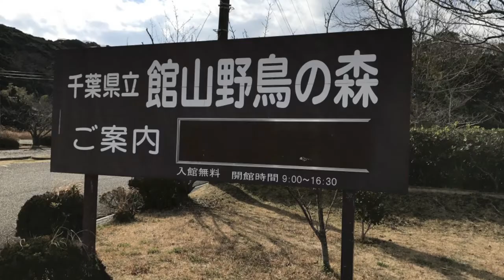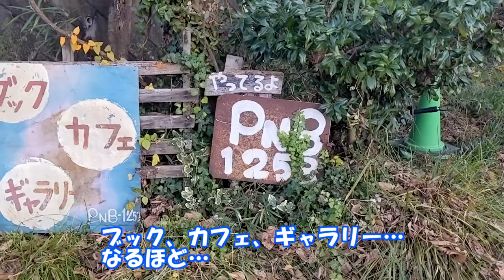【埼玉グルメ旅】長瀞町 おしゃれカフェ巡り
長瀞町のカフェ巡り
アートギャラリーや木のぬくもりを感じる空間で癒される、長瀞町の素敵なカフェをご紹介いたします

「PNB-1253」
アクセス:長瀞駅から徒歩５分
〒369-1305 埼玉県秩父郡長瀞町長瀞７２７−１

「多摩センターイルミネーション2021」
アクセス:上長瀞駅から徒歩5分
〒369-1413 埼玉県秩父郡皆野町下田野１２５３−１